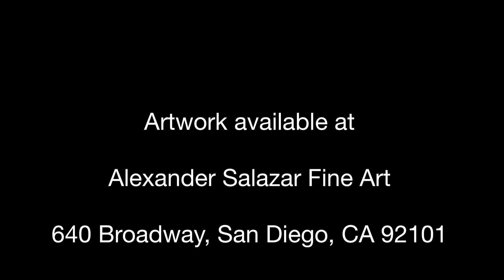FINE ART: Alexander Salazar Fine Art; Palo Klein Uber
Alexander Salazar Fine Art Presents: Palo Klein Uber